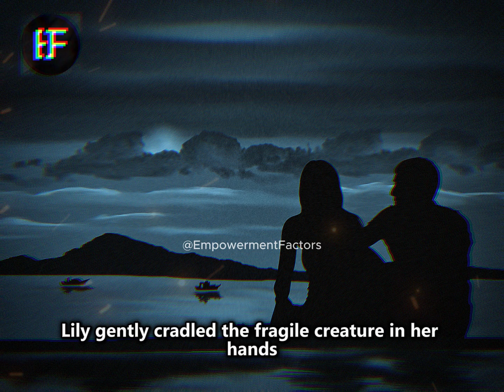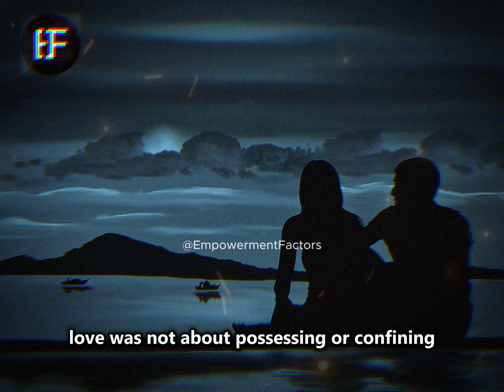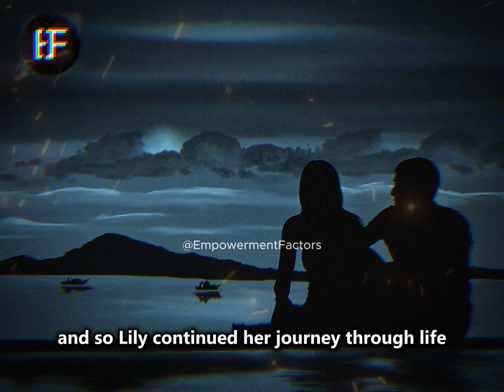The Heartwarming Tale of Lily and Grace: A Story of Love and Freedom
In this captivating narrative, we present "The Heartwarming Tale of Lily and Grace: A Story of Love and Freedom."

Join us on a journey to a small village nestled amidst rolling hills, where a young girl named Lily discovers a wounded bird with a broken wing. Filled with compassion, Lily's nurturing spirit takes over as she devotes herself to healing the fragile creature, whom she names Grace.

As the days turn into months, a remarkable bond forms between Lily and Grace, transcending the barriers of species. Witness their profound connection as Lily tends to Grace's needs and showers her with love and care. Together, they navigate the challenges and share moments of pure joy.

However, Lily realizes that love is not about possession or confinement but about setting free and embracing the happiness of another. With a bittersweet mix of joy and sadness, Lily opens the cage door, allowing Grace to spread her wings and take flight into the vast skies.

"The Heartwarming Tale of Lily and Grace" serves as a beautiful reminder of the selfless nature of love and the transformative power of compassion. Join us as we explore the depths of human connections and the beauty of letting go.

Thank you for joining us on this journey of love and freedom.